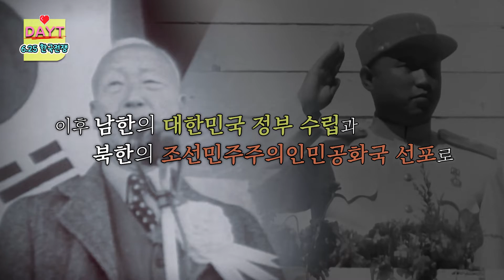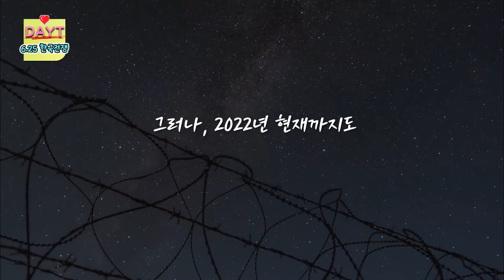특별한 하루 62 :: 6.25 한국전쟁 [데이트]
1950년 6월 25일 새벽 4시
북한의 기습 남침으로 인해 6.25 한국전쟁이 발발했습니다.

우리 민족이 치른 한반도 내 전쟁 중
가장 큰 피해를 남겼는데요.

문제는 이 아픈 역사가 아직 끝난 것이 아니라
72년째 멈춰져 있다는 겁니다.

그렇다면

6.25 한국전쟁은 왜 일어난 걸까요?
어떤 피해를 남겼을까요?
우리가 기억해야 하는 이유는 무엇일까요?

이번 데이트 62화 영상을 통해 확인해 보세요 !

[데이트 - DAY+Teach]